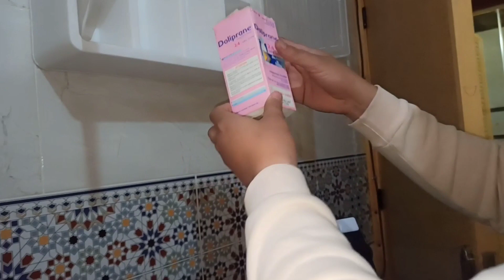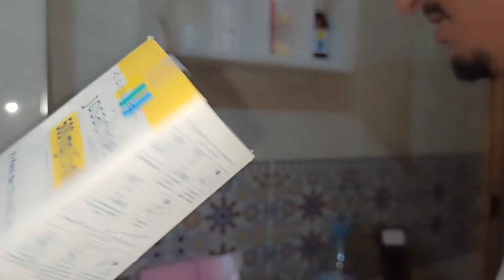سنشارككم اشنو اخذنا اليوم🥰😇